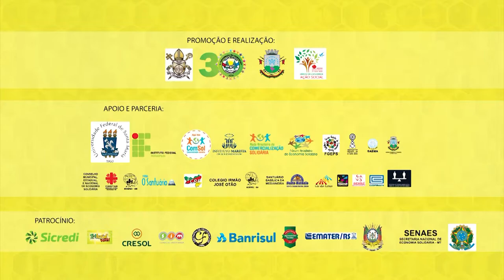Retrato Público - Ver. Valdir Oliveira